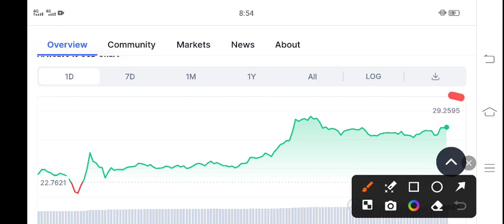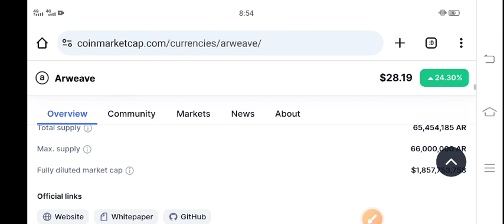Arweave AR Coin Price Prediction! AR Coin Latest News Today